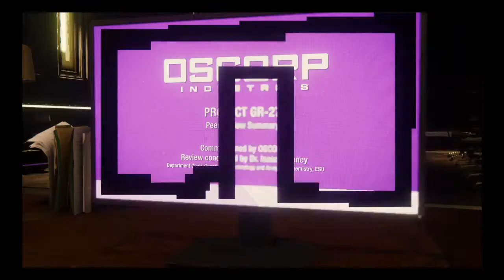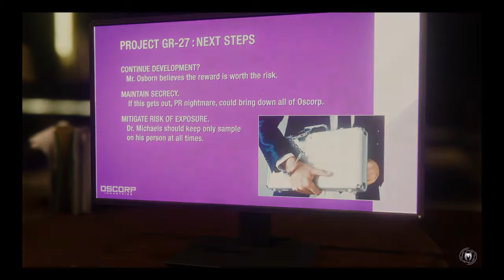Marvel's Spider-Man: Part 10 ( Halloween Party from HELL! )